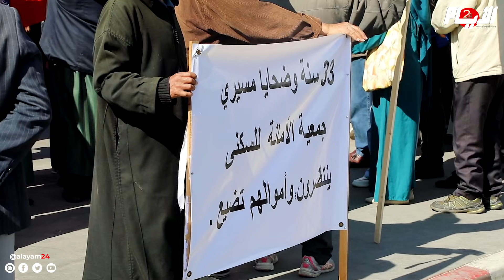أغرب قصص الاحتيال.. "مُلاك عقارات" وهميين يحوّلون حياة 3000 أسرة بيضاوية إلى جحيم